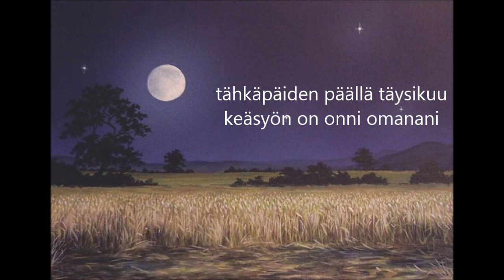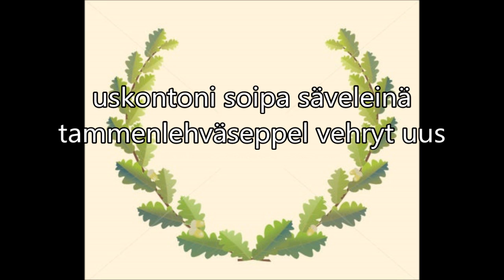Eino Leino - Nocturne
Video of Finnish Eino Leino's poem. He made Nocturne in 1903.